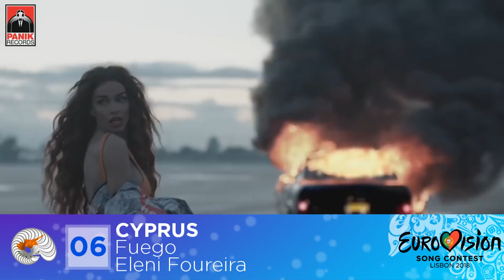Eurovision Song Contest 2018 — My Top 39 So Far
— Hello!  I present to your attention my top 39 at the moment, Eurovision 2018, which will be held from 8 to 12 May 2018 in Lisbon (Portugal) Hope you like my video and you put a «like»:)

— Albania: Eugent Bushpepa — Mall
— Armenia: Sevak Khanagyan — Qami
— Australia: Jessica Mauboy — We Got Love
— Austria: Cesár Sampson — Nobody but You
— Azerbaijan: Aisel — X My Heart
— Belarus: Alekseev — Forever
— Belgium: Sennek — A Matter of Time
— Croatia: Franka Batelić — Crazy
— Cyprus: Eleni Foureira — Fuego
— Czech Republic: Mikolas Josef — Lie to Me
— Denmark: Rasmussen — Higher Ground
— Estonia: Elina Nechayeva — La Forza
— Finland: Saara Aalto — Monsters
— France: Madame Monsieur — Mercy
— Germany: Michael Schulte — You Let Me Walk Alone
— Greece: Gianna Terzi — Óneiró Mou
— Hungary: AWS — Viszlát nyár
— Iceland: Ari Ólafsson — Our Choice
— Ireland: Ryan O'Shaughnessy — Together
— Israel: Netta — Toy
— Italy: Ermal Meta & Fabrizio Moro — Non mi avete fatto niente
— Latvia: Laura Rizzotto — Funny Girl
— Malta: Christabelle — Taboo
— Moldova: DoReDos — My Lucky Day
— Montenegro: Vanja Radovanović — Inje
— Netherlands: Waylon — Outlaw in 'Em
— Norway: Alexander Rybak — That’s How You Write a Song
— Poland: Gromee feat. Lukas Meijer — Light Me Up
— Portugal: Cláudia Pascoal — O Jardim
— Romania: The Humans — Goodbye
— Russia: Yulia Samoylova — I Won't Break
— San Marino: Jessika feat. Jenifer Brening — Who We Are
— Serbia: Sanja Ilić & Balkanika — Nova Deca
— Slovenia: Lea Sirk — Hvala, ne!
— Spain: Alfred & Amaia — Tu Canción
— Sweden: Benjamin Ingrosso — Dance You Off
— Switzerland: Zibbz — Stones
— Ukraine: Mélovin — Under the Ladder
— United Kingdom: SuRie — Storm

||CREATOR’S||
— Author: Sergey Zharkikh
— Creator: Sergey Zharkikh, Sony Vegas